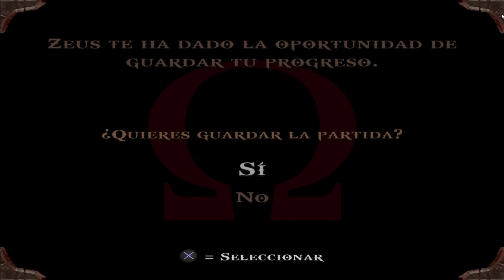God Of War 1 HD PC Español (Emulador RPCS3) - Capítulo 13: El collar de Afrodita